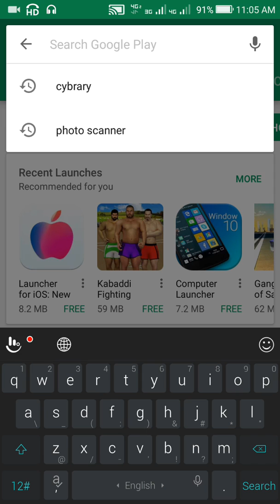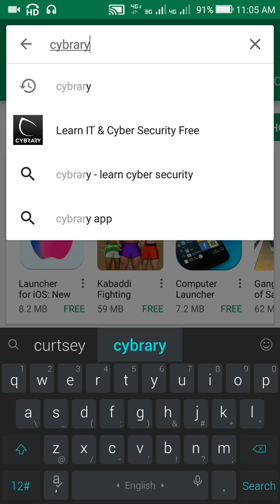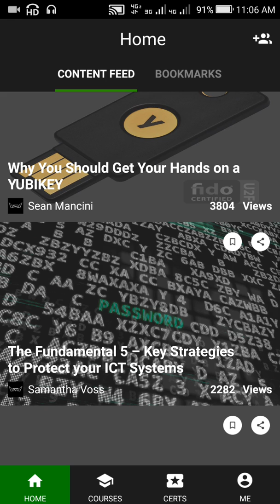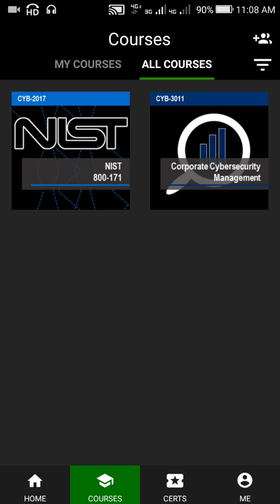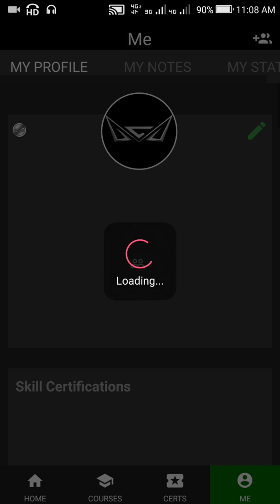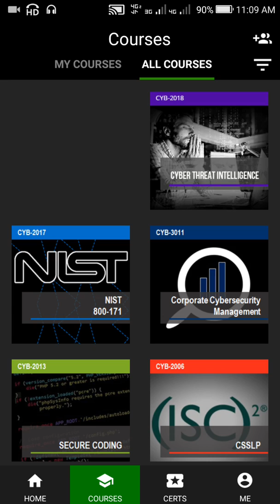Learn Ethical Hacking - Cyber Security for Free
Grow a successful Information Technology and Cyber Security career with Cybrary!

Want to learn Information Technology (IT) and Cyber Security for free, forever? Now on Cybrary, everyone can learn FREE forever. From beginners, to systems administrators, to coders / programmers, to pentesters, to CISO's, its all free on Cybrary.

Can I Have The Details?
Cybrary provides completely free IT and Cyber Security training courses on our app Our approach is to be both free and open source. The Android app features video training courses including all of our over 3,000 IT, security, sys admin, network admin, penetration testing and forensics training topics. The Cybrary website includes other learning features such as hands-on labs, practice test software, capture the flag assessments and more.

With Cybrary, you can begin training for a new career in the field, advance your current skill set or prepare for industry certification exams. Over 1,000,000 people are already using us to advanced their skills. And yes, Cybrary is FREE, forever.

What Else Is On This App?
Cybrary's app has thousands of hours of free video training for beginners, all the way through advanced and leadership level courses. We offer popular training courses including CCNA, Certified Ethical Hacker (CEH), CompTIA A+, Security+, CISSP, Web Application Penetration Testing, MCSA, Secure Coding, NIST 800, Metasploit, and more. Companies (such as Tenable, Rapid 7, Fortinet and more) also produce product courses, so you can learn how to use some of the industry's most useful resources. In addition to our library of IT and cyber security courses, our members generate highly engaging technical and non-technical content, making Cybrary's app an essential daily reading resource. If you are ready to get certified, this app offers innovative Micro Certifications to validate your knowledge on in-demand job-ready skills.

This Is Crazy, Who Else Uses Cybrary?
Over 1 million people have used Cybrary for training, and thousands of new people join every day. Cybrary is most useful for anyone looking to begin or advance in an IT or cyber security career. Entirely free learning, for beginners, ethical hackers, IT & systems administrators, information security management, network admins, governance and compliance, risk managers, and coders / programmers. There is also training from beginner to leadership.